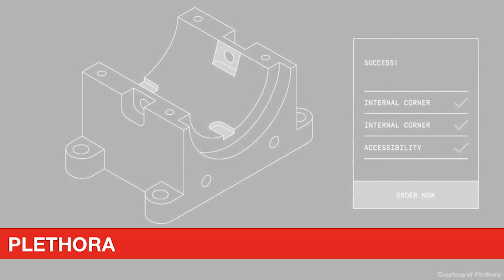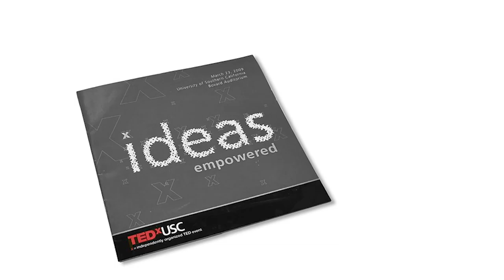Serious Tinkering | Z Holly | TEDxLASalon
We are entering an age of “Serious Tinkering,” where new technologies, tools, and social trends are converging and enabling us to innovate in new ways. Through diverse and surprising stories, Z taps into her experience as an engineer, tech entrepreneur, and champion of undiscovered innovators to explore the principles of serious tinkering and how to apply them to fully unleash our business and creative potential. MIT-trained engineer, tech entrepreneur and adventurer, Krisztina “Z” Holly is the host of The Art of Manufacturing podcast and Founder & Chief Instigator of MAKE IT IN LA, a non-profit launched out of LA Mayor Garcetti’s office. Z is known for curating and hosting the first ever TEDx (TEDxUSC) in 2009 and founding two innovation centers at MIT and USC. She has an instinct for finding and amplifying undiscovered talent and ideas, whether it’s helping dozens of faculty spin out new venture-backed startups, or curating nearly a hundred different speakers whose talks have garnered 14 million views online; ten have appeared on TED.com.

She is an avid traveler, backcountry skier, mountain biker, rock climber, and the quartermaster of the Black Rock City airport logistics team in her spare time. Z has two engineering degrees from MIT and currently lives and plays in Los Angeles. This talk was given at a TEDx event using the TED conference format but independently organized by a local community.